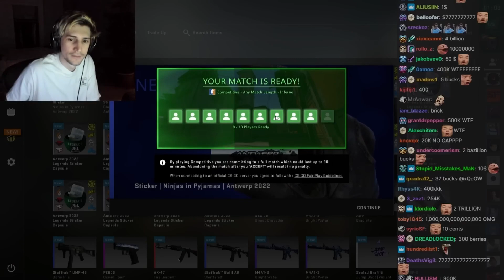xQc gets $439,000 CSGO Skin